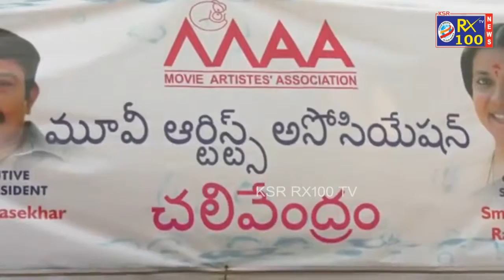MAA Chalivendram @ Film Chamber | Naresh | Jeevitha | Siva Balaji | Rajiv Kanakala | KSR RX 100TV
MAA Chalivendram @ Film Chamber | Naresh | Jeevitha | Siva Balaji | Rajiv Kanakala | KSR RX 100 TV